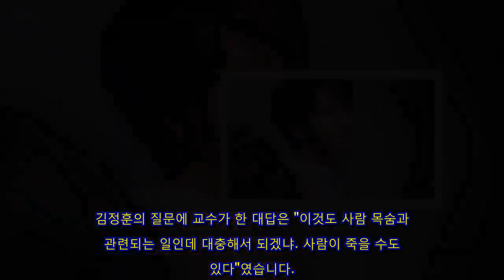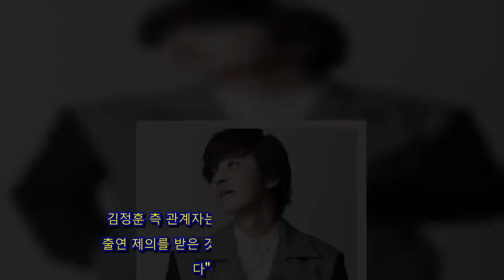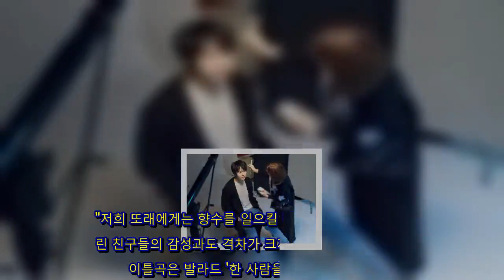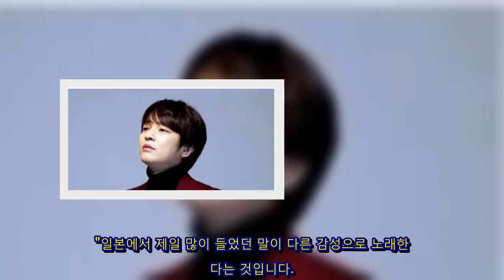김정훈이 치과 의사가 될 수없는 이유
남성 듀오 'UN' 출신 연기자 김정훈이 서울대를 자퇴
한 이유를 밝혔습니다.. 김정훈은 1일 방송된 MBC '라디오스타'에 구준엽,
김종민, 손나은과 함께 출연했습니다.. 김정